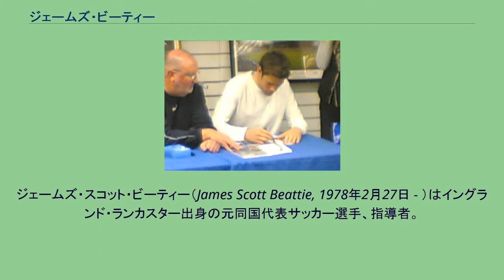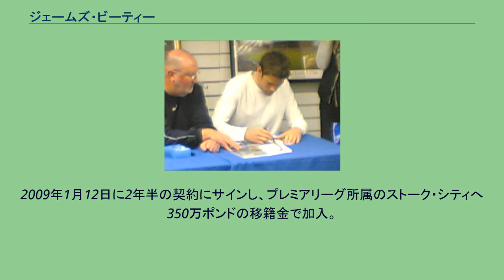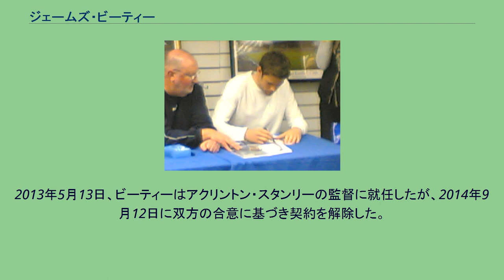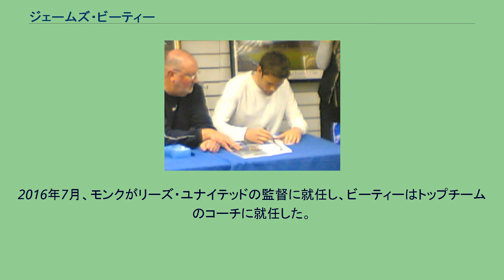ジェームズ・ビーティー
ジェームズ・スコット・ビーティー（James Scott Beattie, 1978年2月27日 - ）はイングランド・ランカスター出身の元同国代表サッカー選手、指導者。
ビーティーは1978年にランカスターで生を受けた。
家庭は貧しく、父親は自分と同じ境遇にさせまいと息子ジェイムズの教育に力を注ぎ、進学校へ入学させる為に激務に汗を流した。
そんな父親の気持ちを十二分に理解していたビーティは、ブラックバーンに位置するインデペンデント・スクールであるクイーン・エリザベス・グラマー・スクールに入学し、熱心に学業に取り組んだ。
学業で優秀な成績を修めると共に、スポーツの分野でも高い運動能力を見せ始め、特に熱中していた競泳では14歳の時に自由形で英国2位の成績を記録している。
幼いころからの練習のしすぎで肩の軟骨がすり減ってしまい水泳は諦めざるを得なかったが、すぐさまダーウィン・ユナイテッドから｢サッカーをやってみないか｣と声がかかり、遊び程度で嗜んでいたサッカーを本格的に始めた。
サッカーの世界でも高い運動能力を武器に頭角を現し始め、16歳の時にブラックバーン・ローヴァーズにスカウトされた。
トップクラスのクラブへの入団ということで、当時志していた医師への道に進むべきか、サッカー選手としてプロの道に進むべきかに悩み、父親と共に熟慮を重ねた上でサッカー選手としてプロになることを決断し、1995年8月に練習生契約を結んだ。
ビーティーのプロデビューは、1996年10月26日に行われ、2-0で勝利したアーセナル戦である。
ブラックバーンでは、トップチームでは7試合しか出場する機会がなく、得点を挙げることは出来なかった。
1998年にサウサンプトンへ移籍することとなった。
ケヴィン・デイヴィスが700万ポンドでローヴァーズへ移籍したことに伴い、1998年7月に100万ポンドでセインツへ加入した。
まずまずの滑り出しを見せたものの、度重なる負傷に苦しみ、思うような活躍を見せることが出来なかった。
ビーティーがブレイクしたのは、2000-01シーズンであり、18ヵ月ゴールがなかったが、2001年11月から、10試合で10ゴールを挙げ、チームも上位に浮上した。
しかし、その後はコンディションを落とし、公式戦で2ゴールを挙げるに止まった。
2001年3月に4年間の契約延長に合意した。
翌シーズンもなかなかゴールを決めることが出来なかったが、2001年9月29日に行われた、ミドルズブラ戦で2ゴールを挙げたことを機に復調し、2ヶ月間負傷で離脱したにも関わらず、最終的には公式戦で14ゴールを挙げた。
2002-03シーズンは、ビーティーが最も得点を挙げたシーズンであり、ファン・ニステルローイらと得点王争いを展開し、最終的には23ゴールで3位に終わったものの、イギリス人のサッカー選手としてはトップの成績を残した。
また、アーセナルに敗れはしたが、FAカップでは1976年以来の決勝進出を果たした。
2002年に飲酒運転で摘発され、サウサンプトンでの経歴に傷を付けることとなってしまった。
2005年1月に600万ポンドの移籍金でエヴァートンへと移籍した。
600万ポンドの移籍金は当時のエヴァートンのクラブ記録となる移籍金であった。
2004-05シーズンは、シーズン途中の加入であったことや度重なる負傷、チェルシー戦で相手DFのウィリアム・ギャラスに頭突きをして退場、3試合の出場停止処分を受けたことなどがあり、目立った活躍をすることが出来なかった。
2005-06シーズンは、チーム内でのトップスコアラーとなり、リーグ戦で10ゴールを挙げた。
また、ホームで行われたチャンピオンズリーグ予備予選のビジャレアル戦においても、1ゴールを決めている。
2006-07シーズンは、デイヴィッド・モイーズの構想から漏れ、33試合に出場したものの、内18試合が途中出場であり、2ゴールを挙げることしか出来なかった。
かつての所属クラブであるブラックバーンが獲得に興味を示しているとの噂が流れたが、2007年7月に400万ポンドの移籍金で、シェフィールド・ユナイテッドへ移籍することが発表された。
200...